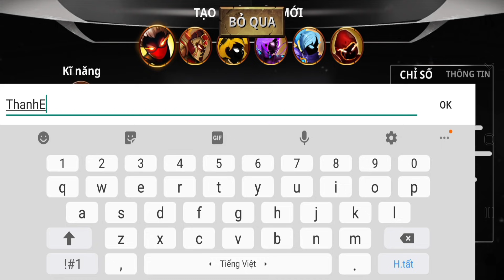Thanh Kiếm Máu Truyền Thuyết Người Que Tiến Hóa Bảo Vật Búa Rìu - Stickman Legends Top Game Hay